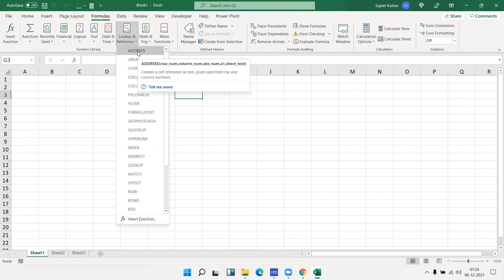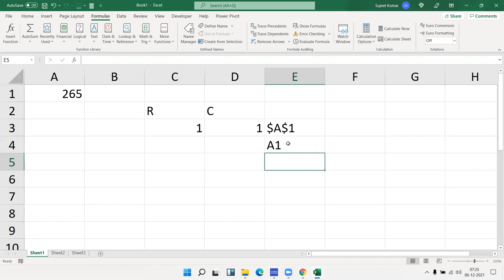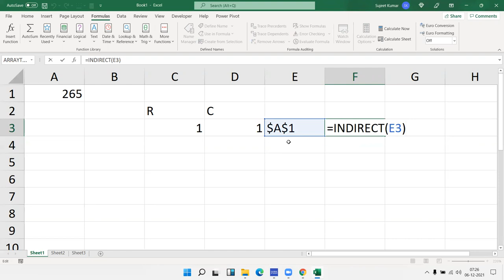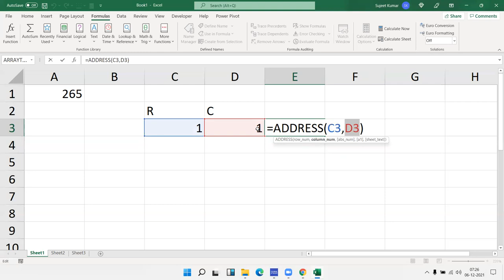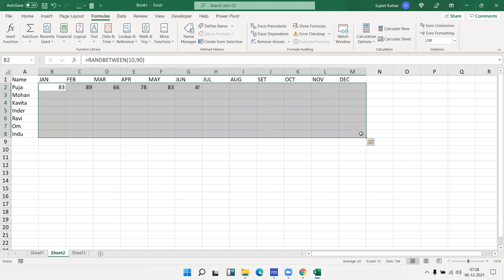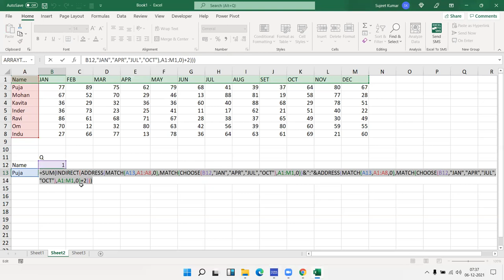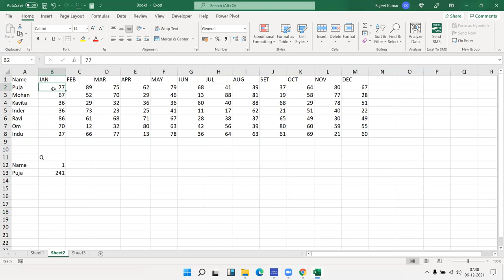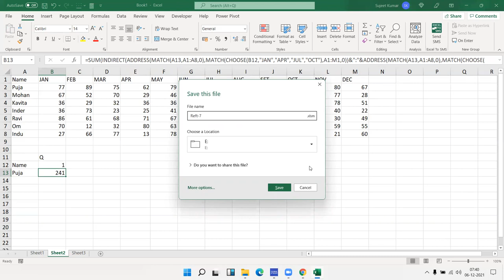Excel Ref # Formulas in Hindi